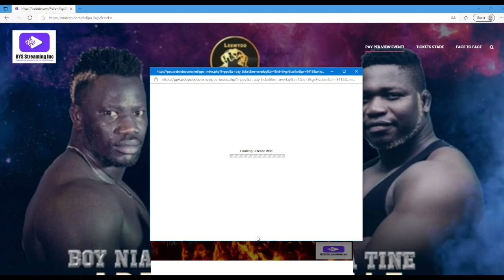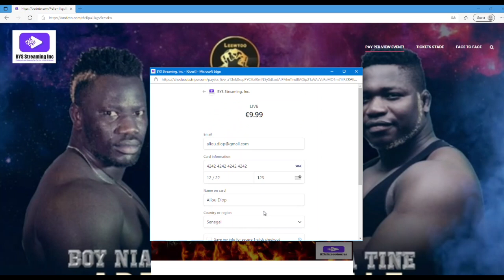COMMENT ACHETER SON CODE PAY PER VIEW POUR SUIVRE LE COMBAT TAPHA TINE Vs BOY NIANG 2